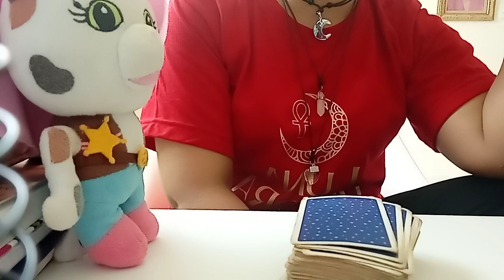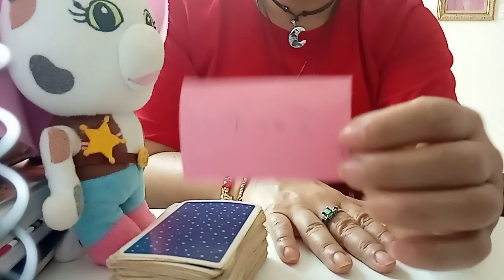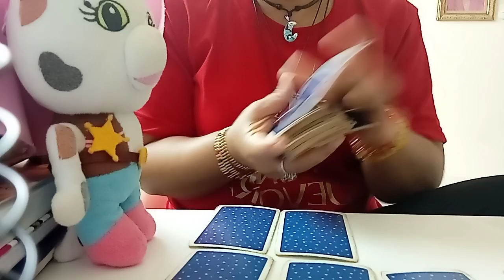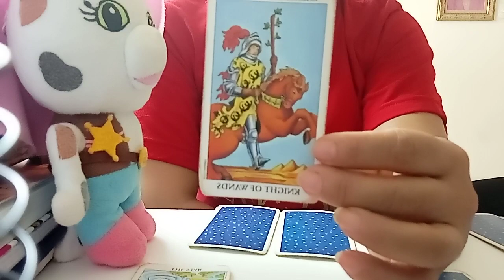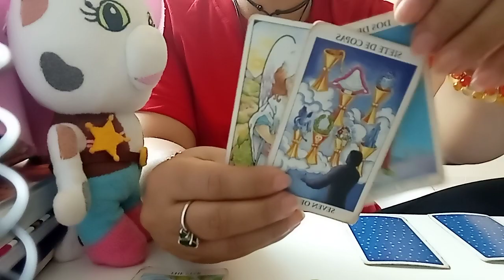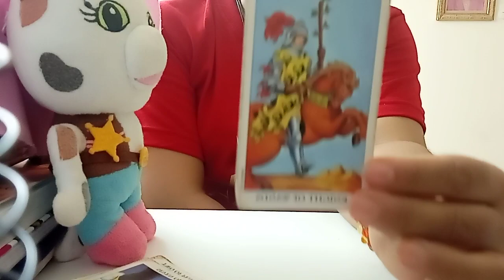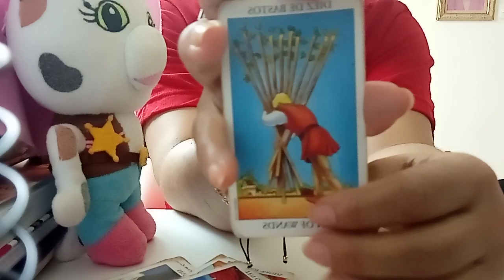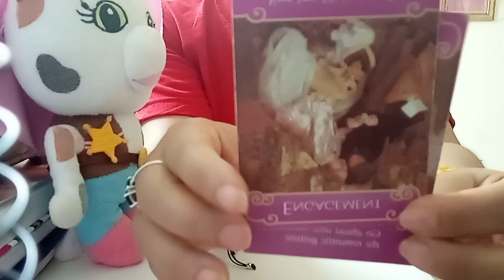ARIES AMOR DEL 5 AL 12 DE JULIO DEL 2021: NO QUIERE COMPROMETERSE PERO...